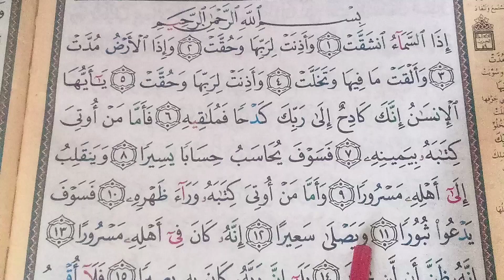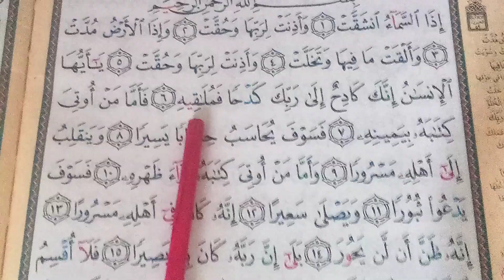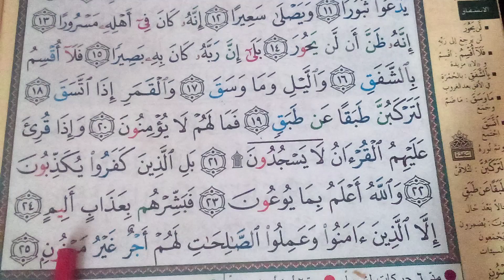سورة الانشقاق مكررة للحقظ ومراجعة بطريقة سلسة REVISION DE JUZ' AMMA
سورة الانشقاق مكررة للحقظ ومراجة بطريقة سلسةEASY WAY TO LEARN QURAN@amranikhadija9921
APPRENDRE LE CORAN FACILEMENT
حفظ القرآن بسهولة برواية حفص عن عاصم
THE REVISION/LA REVISION DE JUZ' AMMA
DE SOURATE AN NABA A SOURATE AN NASS

النبأ- النازعات-عبس-التكوير-الانفطار-المطففين-الانشقاق-البروج-الطارق- الأعلى- الغاشية- الفجر- البلد- الشمس- الليل- الضحى- الشرح- التين- العلق- القدر- البينة- الزلزلة- العاديات- القارعة- التكاثر- العصر-
الهمزة- الفيل- قريش- الماعون- الكوثر- الكافرون- النصر- المسد- الإخلاص- الفلق- الناس